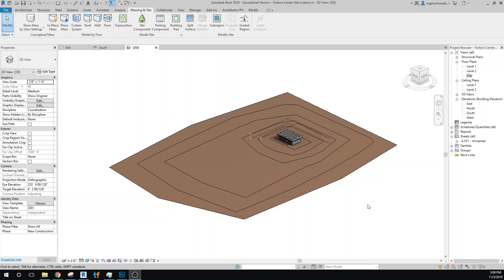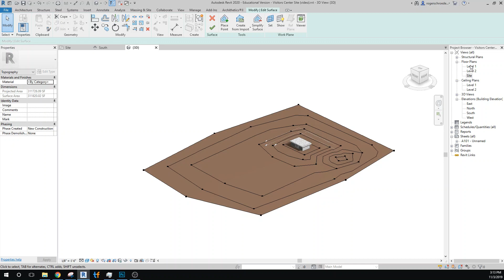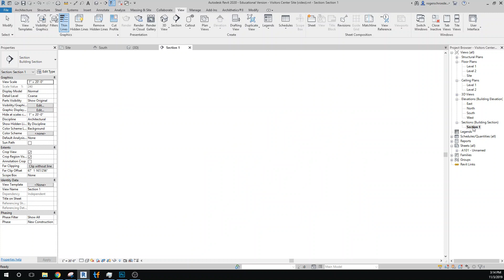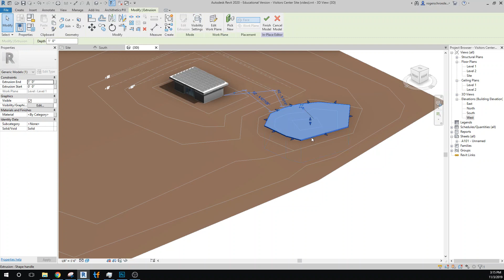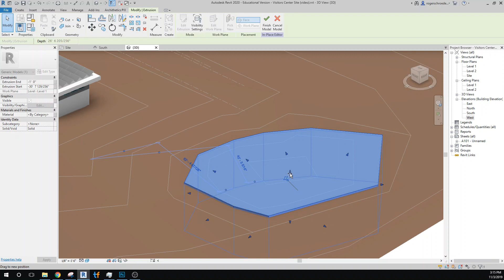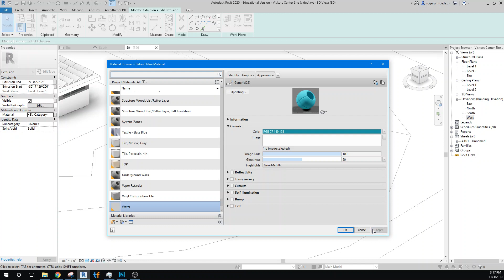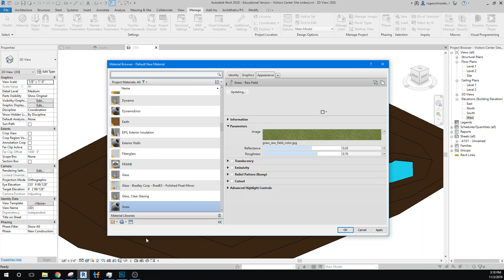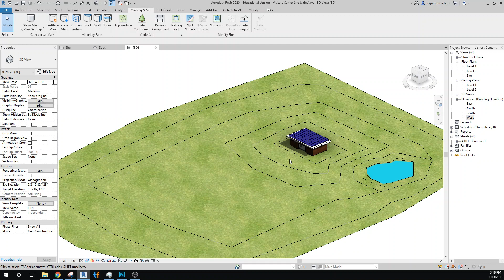ECM12 3 Build Retension Pond 11min